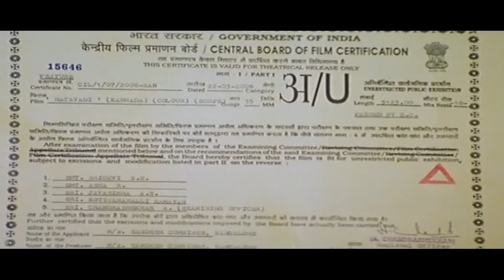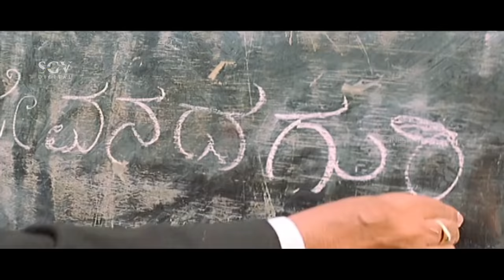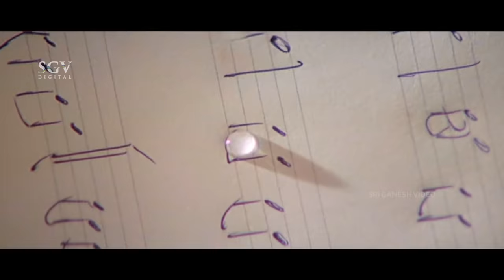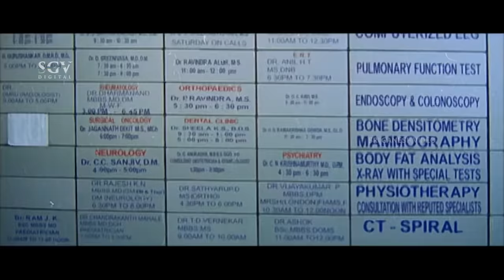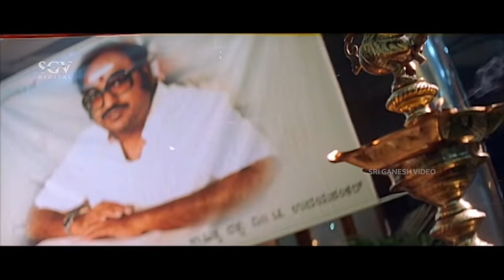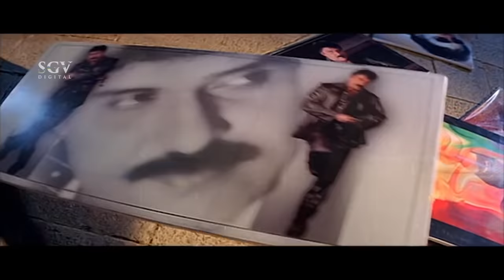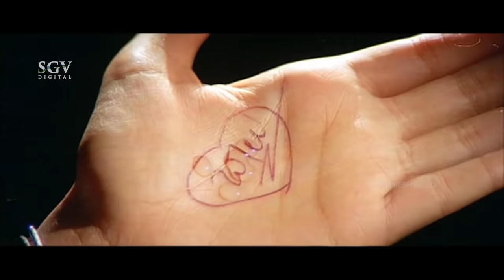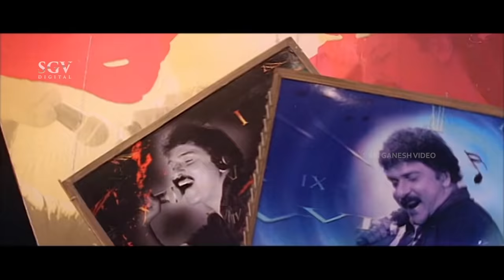Hatavadi - Kannada Full HD Movie | Ravichandran | Radhika Kumaraswamy | Sharan | KSL Swamy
Watch Ravichandran & Radhika Kumaraswamy's Hatavadi Kannada Full HD Movie. On SGV Digital - Kannada Full Movies YouTube Channel.

Starring: Ravichandran, RadhikaKumaraswamy, Sharan, KSL Swamy, Doddanna, Vinaya Prasad, Padmaja Rao, Ramesh Bhat, Sadashiva Bramhavar, Lakshman, Mukyamanthri Chandru, Avinash, Ravi Chethan, Shankar Ashwath, Bank Janardhan, Prithviraj, B K Shankar, Mandeep Roy, B Jaya, B V Radha, Chithra Shenoy, Dhamini, Rekha Das, Ashalatha, M N Lakshmidevi, Padmini, Biradar, Omprakash Rao, Pranayamurthy, Dayanand, Srishailan

Director: V Ravichandran
Banner:Sandesh Combines
Producer: Sandesh Nagaraj
Story: V Ravichandran
Screenplay: V Ravichandran
Dialogue: V Ravichandran
Lyrics: V Ravichandran, Shree Chandru
Year: 2006

1) Oorella Sutthi Song || SPB || V Ravichandran

2) Mukhadalli Enide  Song || SPB || V Ravichandran

3) Yaaramma Ivalu Song || SPB  ||V Ravichandran

4) Chali Chali Song || SPB, Chithra || V Ravichandran

5) Aata Hudugaatavo Song || Shankar Mahadevan || V Ravichandran

6) Thai Thai Song || Udith Narayan, Malathi || V Ravichandran

7) Yaaru Yaaru Song ||Shankar Mahadevan, C Ashwath, B Jayashree || Shree Chandru

8) Ee Preethigaagi Song || SPB  || V Ravichandran

Hatavadi – ಹಠವಾದಿ2006*SGV